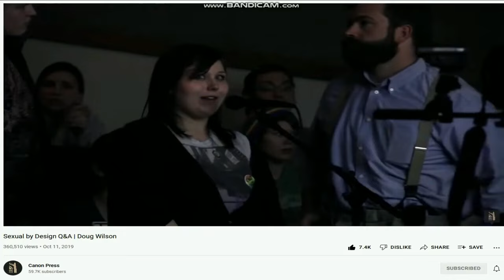(WOW) Doug Wilson Said "WHAT" About David & Jonathan?!? | Biblical Rebuke